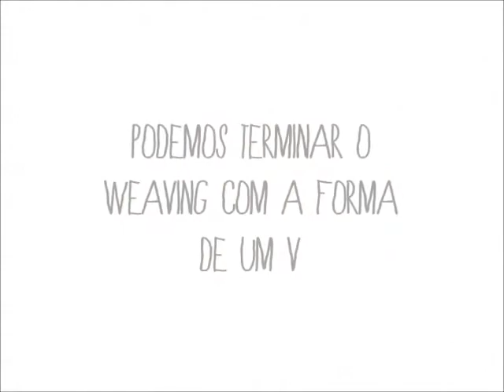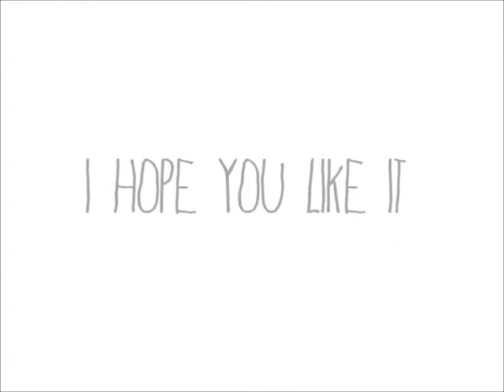Weaving tutorial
Um tutorial para fazer baby weavings, um projecto simples e único para decorar as tuas paredes!